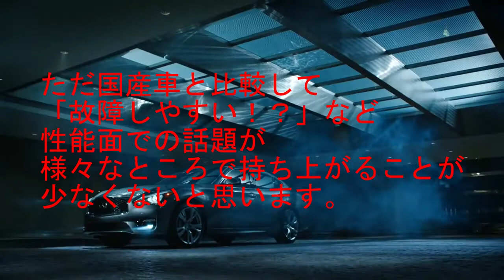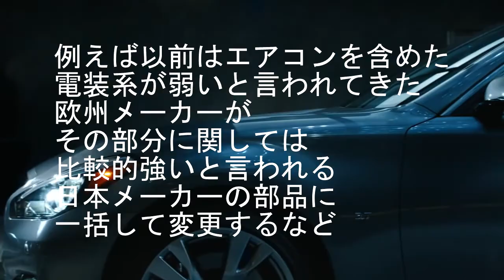【これは意外！？】故障しにくい自動車メーカー別世界ランキング2017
自動車メーカー毎の故障報告件数（米国内調査による）に基づいた
壊れにくい！？ランキング調べてみました。

BGM

引用動画・画像URL